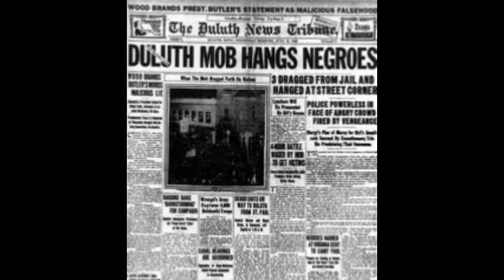Jesus is just white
The way the majority of Mainstream White Americans think!